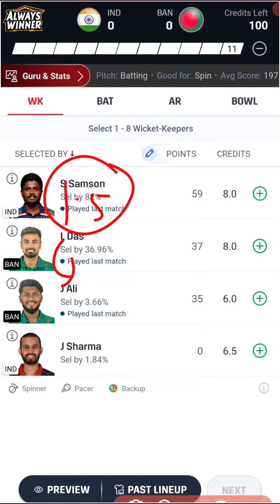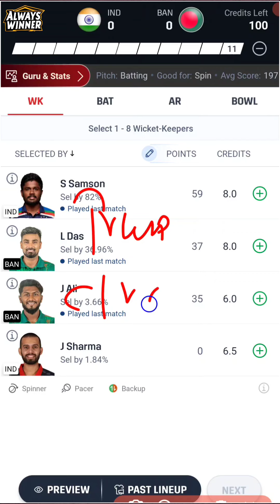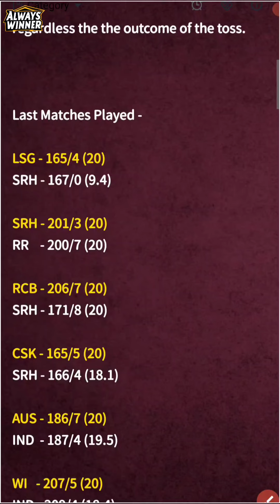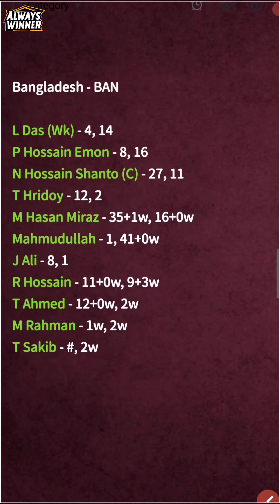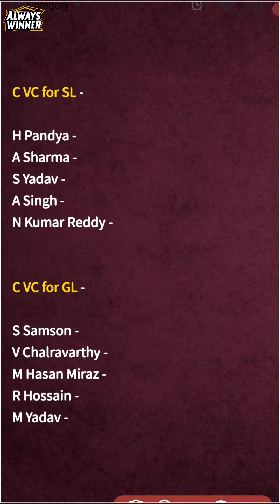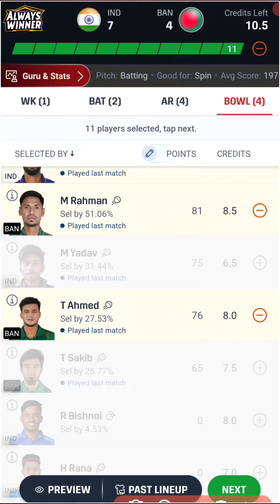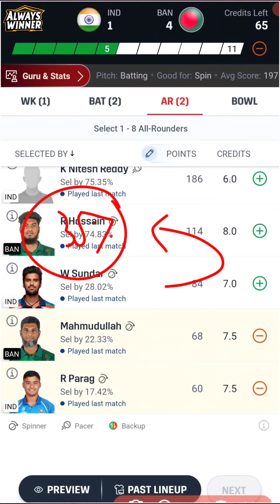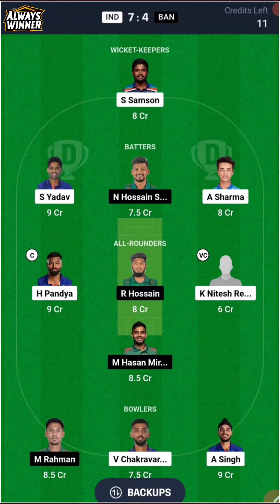IND vs BAN Dream11 | IND vs BAN prediction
Hey Guys Welcomes back to our Youtube Channel "Always winner"